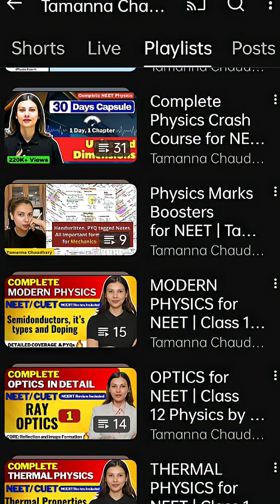Top 5 YouTube Channels to Crack NEET in First Attempt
Without any coaching, I cracked NEET in my first attempt using only these 5 YouTube channels. 💯
If you’re a NEET 2026 aspirant or preparing without coaching, these free resources can be a complete game-changer for you!

📚 In this video, I’ve shared:
1️⃣ Best free NEET YouTube channels for Physics, Chemistry & Biology
2️⃣ How I used them for self-study and revision
3️⃣ Tips to crack NEET without coaching

✨ These channels helped me with strategy, PYQ practice, crash courses & conceptual clarity – everything a coaching institute provides, but for FREE!

NEET preparation without coaching

Best YouTube channels for NEET 2026

NEET strategy self study

Crack NEET in first attempt